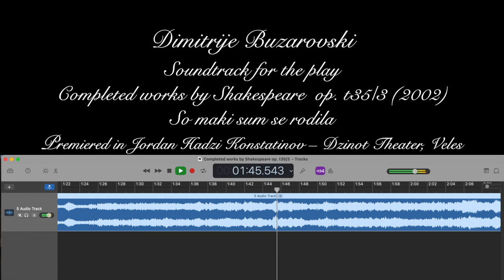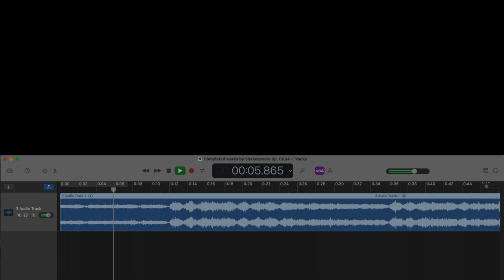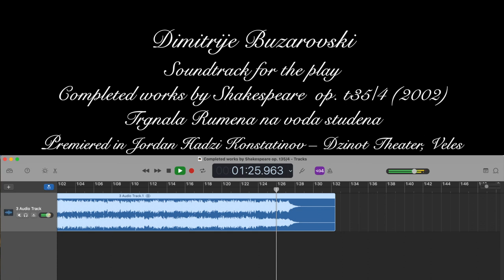Dimitrije Buzarovski – Soundtrack for the play Completed works by Shakespeare, op. t35/3, 4 (2002)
Two music parts using Macedonian folk songs arranged in Renaissance manner from the soundtrack for the play
Completed works by Shakespeare,  by Dimitrije Buzarovski
Played at the Jordan Hadzi Konstatinov – Dzinot Theater from Veles
00:06 t35/3 (2002) So maki sum se rodila
03:06 t35/4 (2002) Trgnala Rumena na voda studena